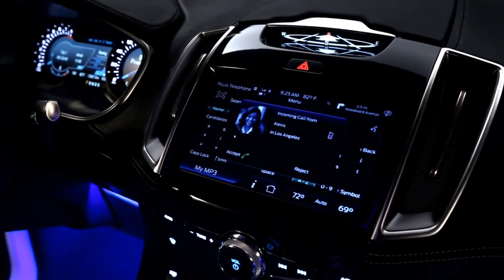Ford Edge Concept Overview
Ford Edge Concept revealed today at Los Angeles Auto Show offers strong hints at the technology, dynamic design and premium craftsmanship that will define the company's next global utility vehicles.